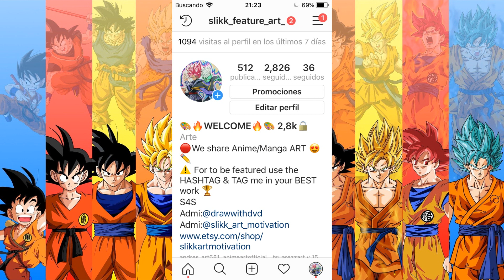Dibujo Mano Derecha VS Izquierda l ¿QUE TAN DIFÍCIL PUEDE SER? l DrawWithDvd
QUE TAL AMIGOOOOOOOS!!
En el video de esta semana les traigo un super reto que la verdad fue muy dificil para mi poder hacerlo, dibujar con mi mano izquierda era algo que nunca había hecho y en este video es el resultado de este desastroso pero divertido dibujo, espero les guste y le den mucho amor.
LOS QUIERO A TODOS, UN ABRAZO ;D

Quieres ver mejores dibujos? Ve a mi canal con el siguiente Link

Quieres publicar tu arte TOTALMENTE GRATIS y que mas personas vean tu trabajo?